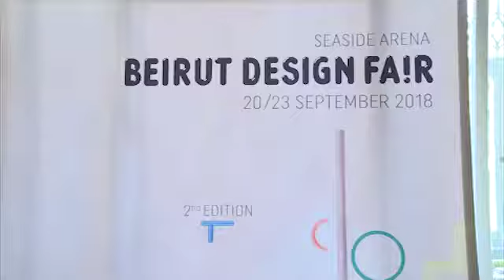Beirut Design Fair 2018, by Darine Saleh - 2018/09/06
Presentation of Beirut Design Fair 2018, interviews of the co-founders (Guillaume Taslé d'Héliand, Hala Moubarak), by Darine Saleh.
(2018/09/06)

Creditbank S.A.L. is the Founding Partner of Beirut Design Fair.